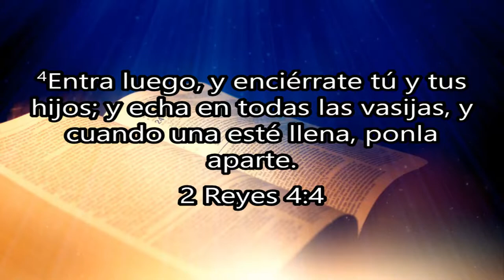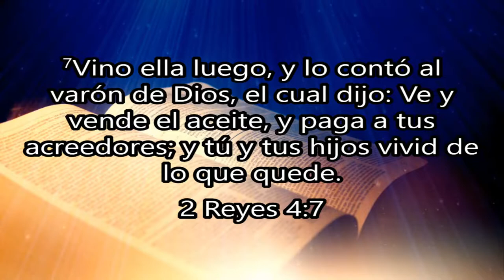Que tienes en Casa ?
Pastor invitado:Luis Alonso Benitez 🇭🇳🇭🇳